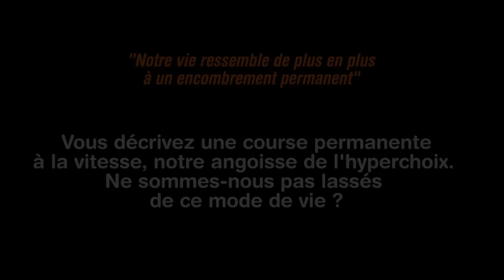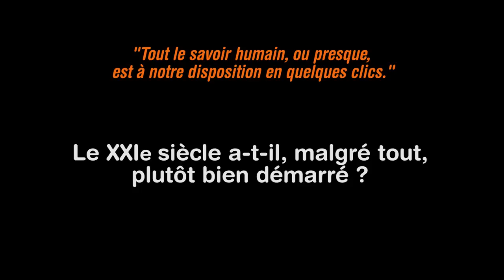Jean-Louis Servan-Schreiber : "le XXIe siècle est un défi extraordinaire pour l'enseignement"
Jean-Louis Servan-Schreiber, auteur du récent essai "Aimer (quand même) le XXIe siècle" nous accorde un entretien exclusif. Comment ce siècle a-t-il démarré, quelle place pour le savoir dans ce monde changeant ? Réponses.